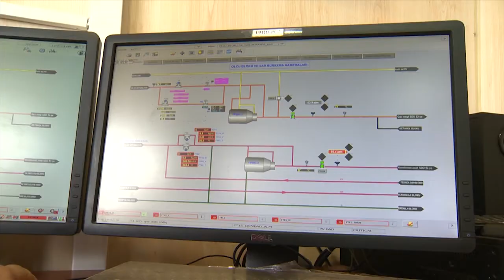Neftçilər təxliyə olunur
Hava şəraiti ilə əlaqədar açıq havada işlər məhdudlaşdırılıb